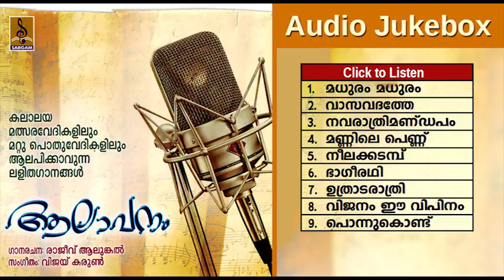Aalapanam Jukebox | Rajeev Alunkal | Light Songs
Album : Aalapanam
Produced by : Sargam Musics
Lyrics : Rajeev Alunkal
Singer : Ravi Shankar, Saritha, Jithendra Varma, Aparna, Thushar, Durga, Nikil Raj, Ajay Thilak